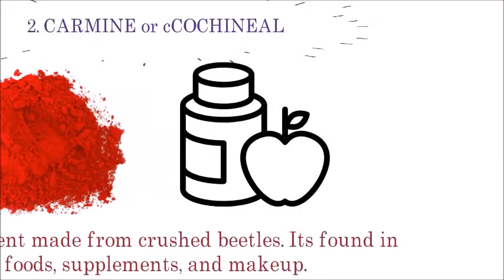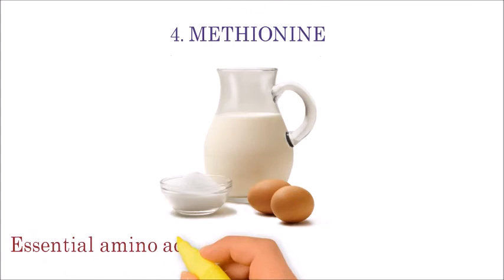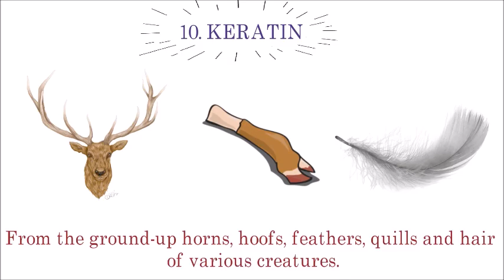10 Common ingredients that are not vegan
10 Common ingredients that are not vegan
1. Albumen: Made from eggs, milk, and animal blood.

2. Carmine or cochineal: Red pigment made from crushed beetles. It’s found in foods,
supplements, and makeup.

3. Casein: A cow’s milk protein.

4. Methionine: Essential amino acids made from eggs or cow’s milk.

5.  Pepsin: Made from hogs’ stomachs.

6. Rennet: An enzyme made from calves’ stomachs.

7. Estradiol : Estrone. Estrogen. From cow ovaries and pregnant mares' urine.

8. Gelatin: Sometimes called Gel. Protein obtained by boiling skin, tendons, ligaments or bones with water, from cattle and hogs.

9. Glucosamine: Made from the shells of crabs, lobster, and shrimp.

10. Keratin: From the ground-up horns, hoofs, feathers, quills and hair of various creatures.

Items used to make my YouTube Videos

Sony Handycam

LED Video Light

Lenovo Laptop

Kirly-Sue (aka Susanne Kirlew) is a vegan social media influencer, food writer, radio & TV presenter and published author. Kirly-Sue s writes about vegan food and lifestyle and was named as one of the Top 100 in the Lift Effects Star Awards.
She is an Instagram & YouTube influencer with a total of 28,000 followers across her social media.
Kirly-Sue’s expertise has afforded her the opportunity to work with companies in the UK & the USA. This includes being an international keynote speaker in the USA, Singapore, Dubai, Norway etc. and a TV presenter on a vegan cooking show in the USA. For 4 seasons.
Media appearances include:
• BBC Radio London on Vanessa Feltz Show
• BBC Radio London Jumoke Fashola Show.
• London Live TV
• Your Now Radio
• BBC Radio Liverpool
• BBC Radio West Midlands
• Phoenix Radio
• 3ABN TV (in the USA)
• STV – Riverside show
• Adventist Radio London
She has contributed commentary and by-lines to The Islington Gazette, Huffington Post, Pride Magazine, The Hackney Gazette, The Ham & High, The Communicator Magazine, The Messenger, and Black Hair Magazine.  Kirly-Sue lives in London with her family